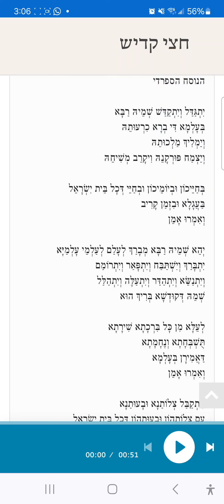Kadish (Hijaz msirki) - קדיש חגאז משרקי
In honour of Shabbat Beshalah